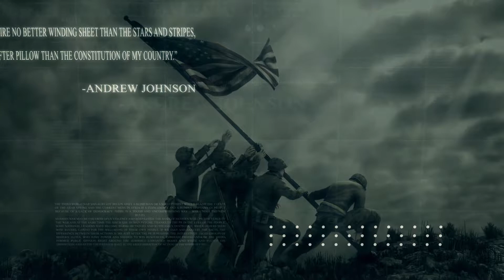Vets4Gamers Promo video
Xbox:VETs4Gamers
Ps4: Vets4Gamers